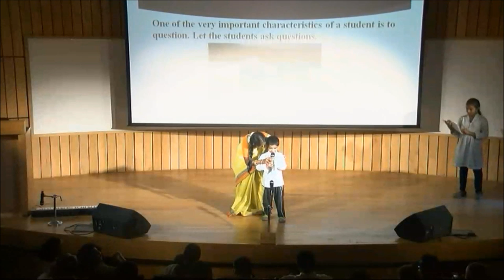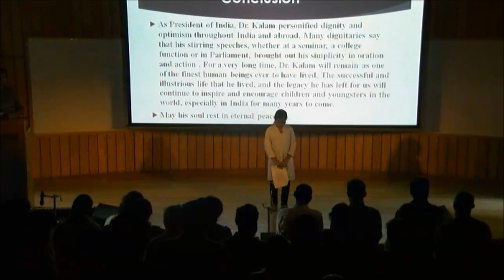Dolna Event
Held @ NCBS on eve of Independence Day